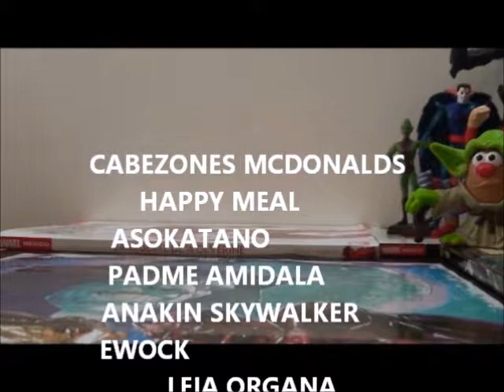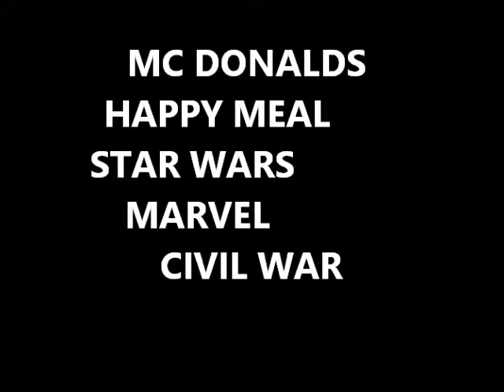MCDONALDS HAPPY MEAL STAR WARS MARVEL CIVIL WAR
gravado por tura matanza guion nebur

subscriviros le hareis un gran favor al canal
muchas gracias por verlo
musica mother computer takeshi gitano

darme un like ha mi pagina Figuras De Accion Nebur de facebook donde vendo todo
tipo de figuras de accion de star wars star trek batman x men